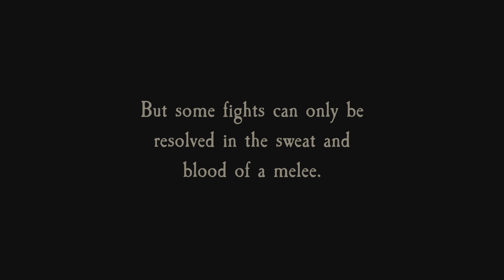Heidelberg 1693 - Decent But Not For Me